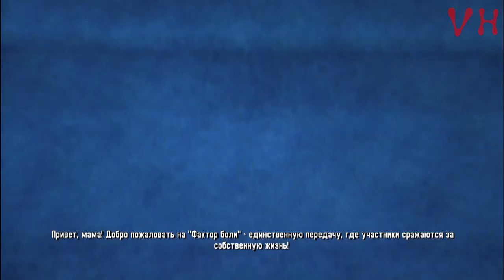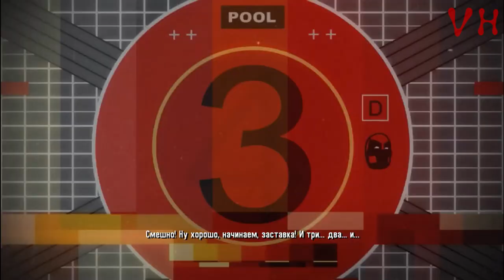◀️ ДЭДПУЛ ШОУ-МЕН ▶️ Spider-Man: Shattered Dimensions #9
Spider-Man: Shattered Dimensions ПРОХОЖДЕНИЕ НА РУССКОМ
СЕРИЯ #9: ДЭДПУЛ ШОУ-МЕН
Современный Человек-паук отправляется на реалити-шоу Дэдпула «Фактор боли», с целью заполучить фрагмент. Болтливому наёмнику удаётся обхитрить Спайди и узнать о способностях скрижали и теперь Дэдпул обладает способностью создавать своих клонов.

Промо-Код (B76973AC84D34387)

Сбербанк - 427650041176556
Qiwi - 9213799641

Spider-Man: Shattered Dimensions (рус. Человек-Паук: Разрушенные Измерения) — видеоигра, посвящённая герою вселенной Marvel Comics Человеку-пауку. Spider-Man: Shattered Dimensions содержит в себе четыре вселенных из Мультивселенной, из-за чего игроку придётся сыграть за четырёх «Человеков-Пауков», каждого из которых озвучили известные актёры: Кристофер Дэниэл Барнс, Нил Патрик Харрис, Дэн Гилвезан и Джош Китон.

Сюжет игры связан с уникальным артефактом — «Скрижалью Порядка и Хаоса». Когда он был разрушен во время столкновения между Человеком-пауком и Мистерио, в различных вселенных Marvel возникает дисбаланс. Мадам Паутина обращается к четырём ипостасям Человека-Паука с просьбой помочь ей в возвращении порядка.